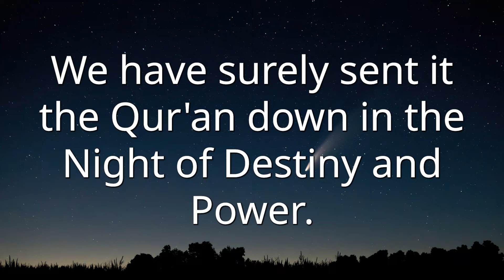Surah of the Day - Al-Qadr, "The Power"